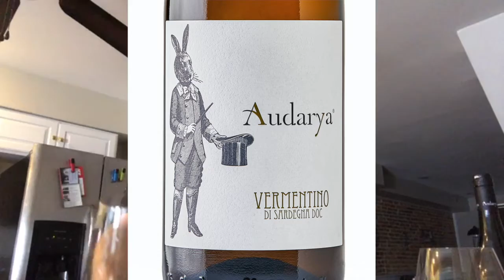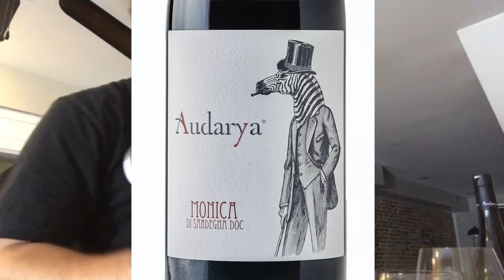Launch update and Sardinia producer!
A brief launch update, plus a reveal of a producer from Sardinia in our portfolio.